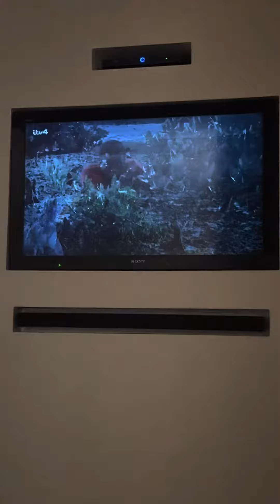Dr No - The dragon of Crab Key